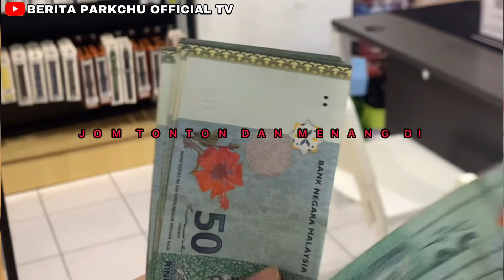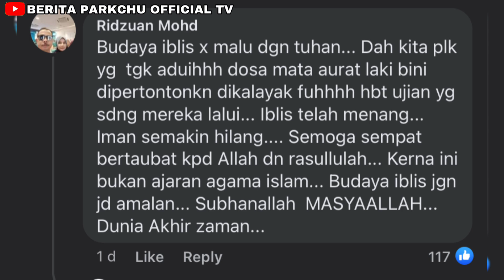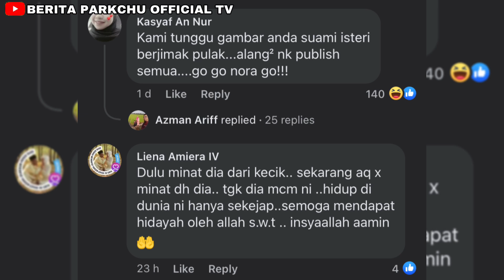NORA DANISH BELANJA MANDI BUIH BERSAMA CIK SOMI—SEKALI ADA YANG KOMEN MACAM NI DEKAT NORA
SUMBER DARIPADA : SANTAIVIRAL

1- PESERTA HENDAKLAH KOMEN DISETIAP VIDEO DALAM CHANNEL INI DAN PEMENANG AKAN DIPILIH SECARA RAWAK MELALUI GOOGLE PICKER

2- PEMENANG BERTUAH AKAN DI HUBUNGI MELALUI GROUP GIVEAWAY BERITA PARKCHU OFFICIAL TV DI TELEGRAM DAN PESERTA HENDAKLAH JOIN GROUP TERSEBUT ( LINK TO JOIN GROUP